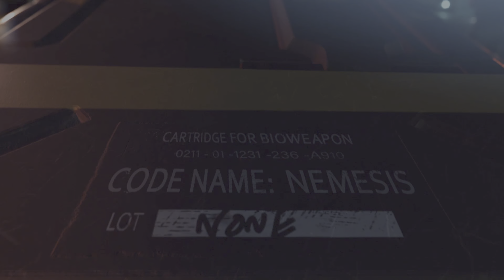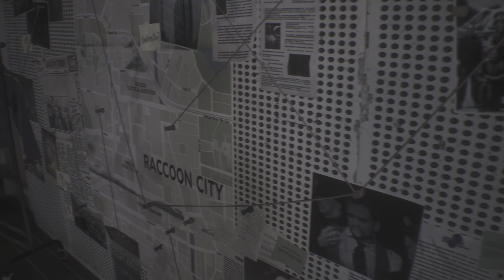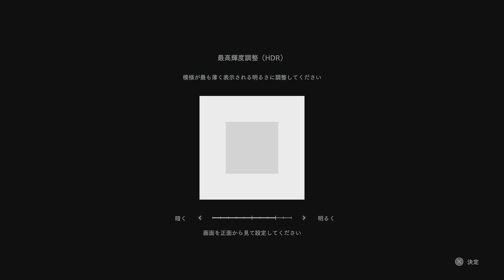RESIDENT EVIL 3 game play walkthrough part @ 1 Full game no commentary 60/120 PS5 PS4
RESIDENT EVIL 3 game play PS5 PS4 XBOX S 4K HDR PC 100 60/120